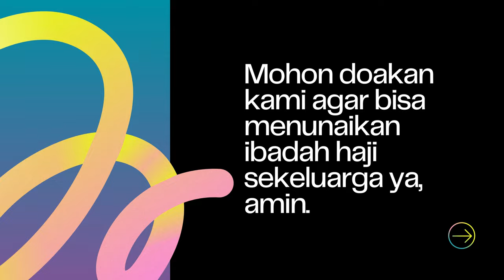Nekat, Jangan Ditiru ! Ikan Koi Baru Yang Mungil Gue Campur Ke Kolam Besar Bersama Koi Jumbo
THE RYANS.
selamat bersenang senang, assalamualaikum!
587
Koi89